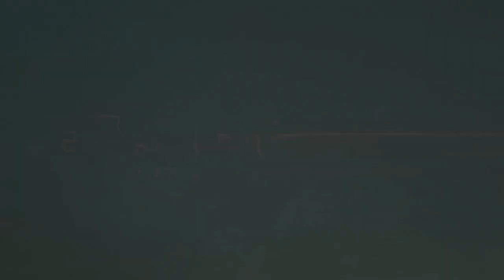Samuel Liška vs Matej Stehnač EPF 23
Samuel Liška vs Matej Stehnač na East PRO Fight 23